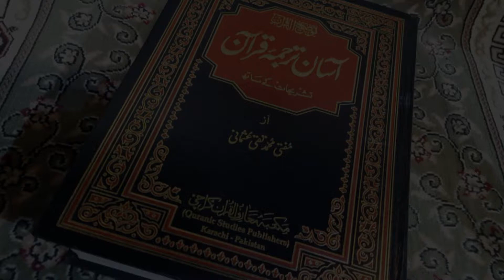Asaan Tarjuma e Quran Surah 3 Al-Imran Ayat 79 80 81 Maulana Sajjad | Tehzeeb TV